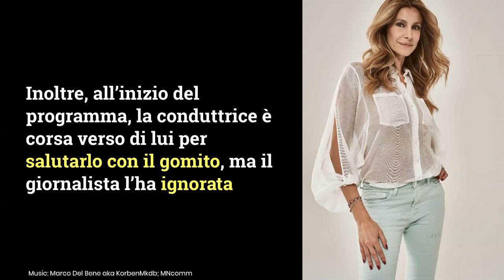Ogni Mattina, gelo tra Adriana Volpe e Viola? Lei lo saluta ma lui la ignora: 'Già litigato'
Adriana Volpe e Alessio Viola hanno esordito su Tv8 con Ogni Mattina, ma tra i due sembra esserci qualcosa che non va: ecco cos’è successo.
LEGGI ANCHE: -- Giancarlo Magalli commenta Adriana Volpe: 'Ma non finirà mai questa storia?', cosa dichiara sull'ex compagna di lavoro
Foto: MNComm